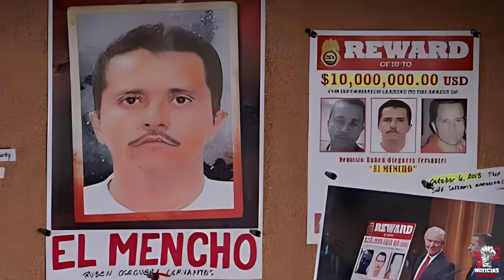🚨¡ALERTA MAXIMA! Llegaron Artillados A Rancho Privado Del Mencho Hubo 2 Detenidos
¡ALERTA MÁXIMA! Operativo en Rancho Privado del Mencho Conduce a 2 Detenciones

En una acción que ha elevado la alerta a su máxima expresión, las fuerzas de seguridad llevaron a cabo un operativo en un rancho privado presuntamente vinculado a Nemesio Oseguera Cervantes, conocido como "El Mencho", líder del Cartel Jalisco Nueva Generación (CJNG). El resultado de esta incursión fue la detención de dos individuos, lo que ha generado gran atención en la región y más allá.